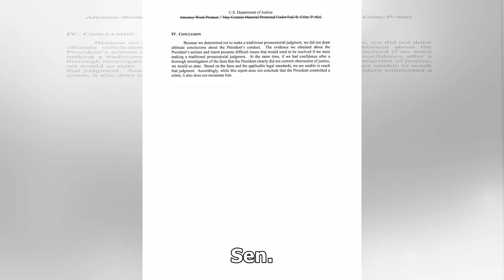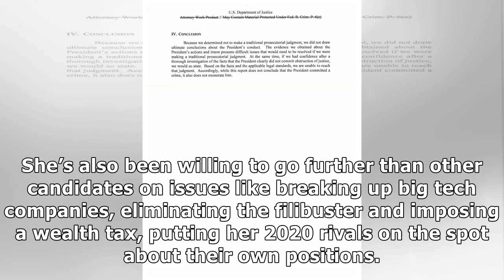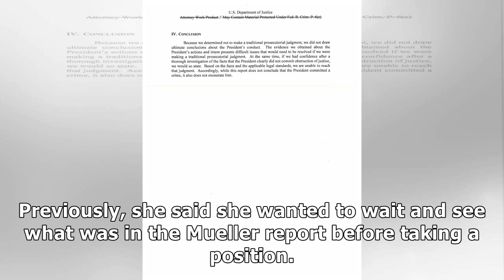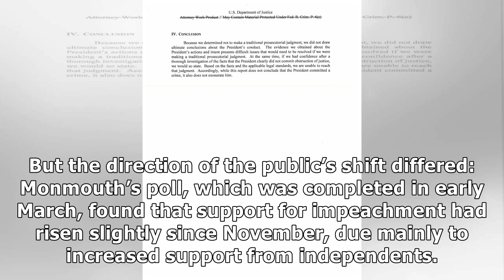Elizabeth Warren Calls For Donald Trump Impeachment Hearings